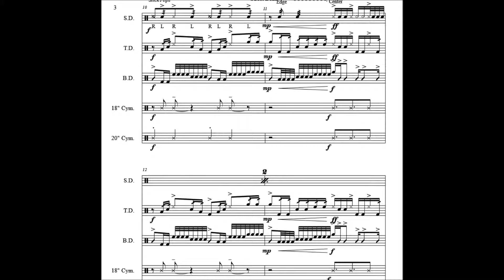Street Beats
The VDL recording of my newest cadence. Based off of many simple rhythmic ideas, this is a perfect cadence to learn for a quick performance!
If you would like to purchase this piece, please visit my Composer Central page. (The link is on my channel.)